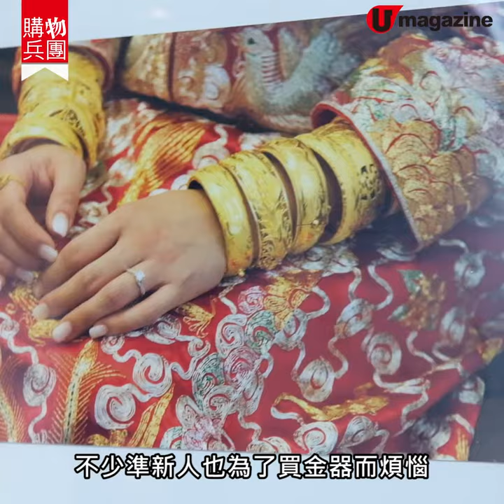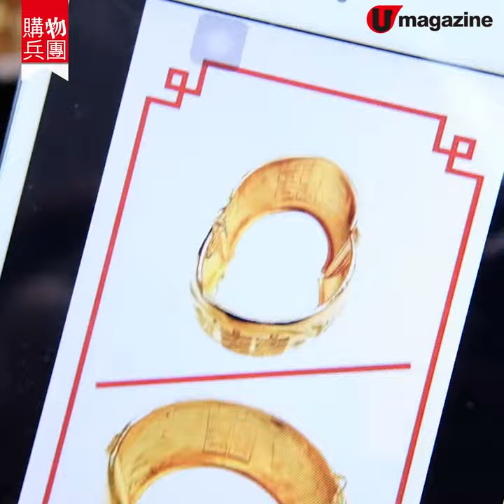【購物兵團】觀塘樓上舖潮租金器 龍鳳鈪$980對、有爛唔駛賠?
結婚使費一大筆，近年有唔少新人寧願「以租代買」金器，將慳返嘅錢用喺婚禮其他開支上面。觀塘呢間專租金器嘅樓上舖，龍鳳鈪、豬牌款式得體又新淨，最平 $980 就可以租到一對龍鳳鈪，準新人如果為咗金器而煩惱，不妨畀自己多一個選擇！

【info】
美意珠寶
地點：觀塘開源道62號駱駝漆大廈一座7樓A5座
時間：13:00-21:00 (需預約)
全方位緊貼《U Magazine》社交平台